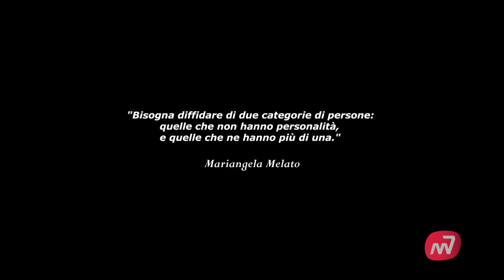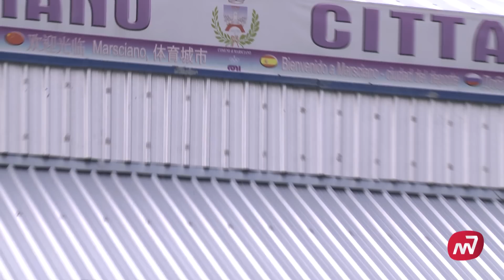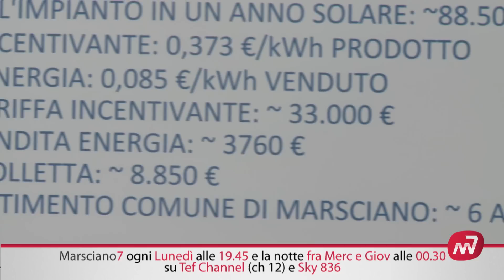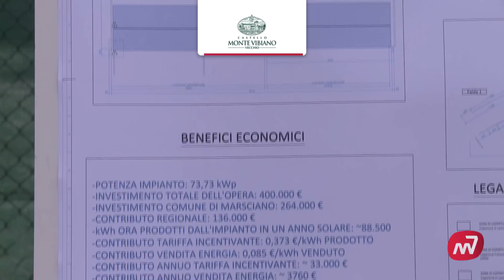Palazzetto di Marsciano "a tutto sole"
Inaugurato l'impianto fotovoltaico al palazzetto dello sport di Marsciano: 80 kw di potenza,tanta energia pulita ed un forte guadagno economico; dove prima c'era l'amianto ora ci stanno i pannelli che producono energia senza inquinare.
Servizio di Alvaro Angeleri e realizzazione tecnica di Matteo Berlenga.